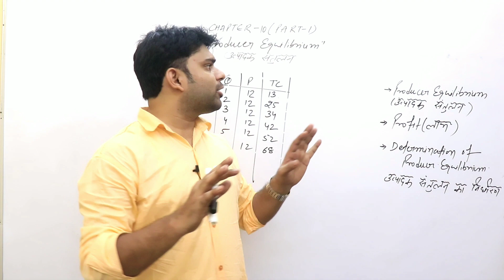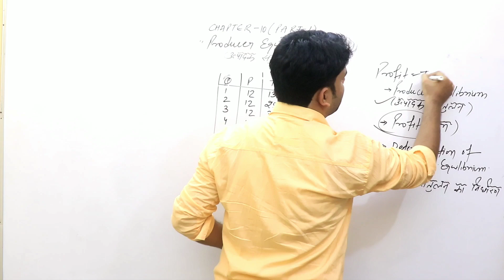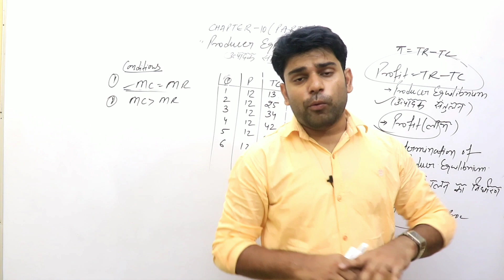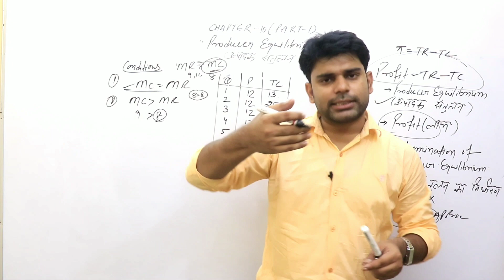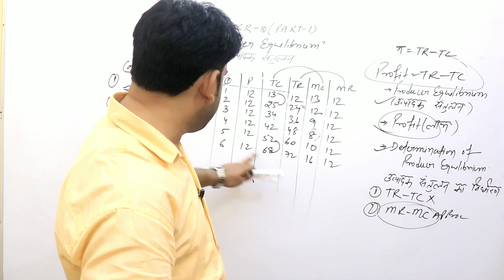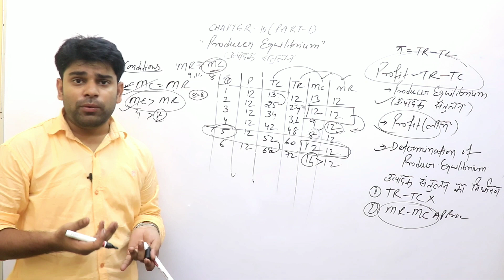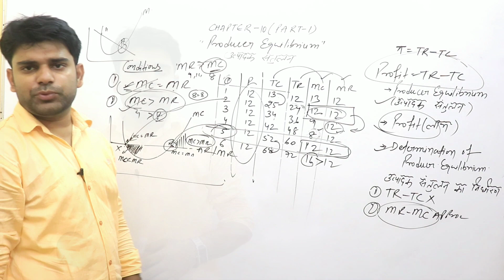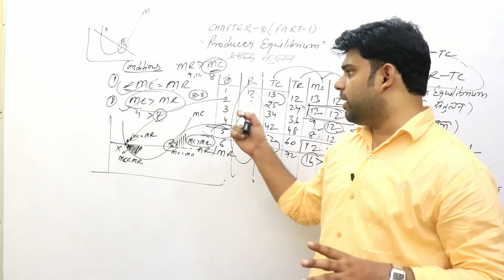Micro Economics Class for 11 & 12 : Producer Equilibrium ,(Part-1),Chapter-10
The state of balance achieved by an end user of products that refers to the amount of goods and services they can purchase given their present level of income and the current level of prices. Consumer equilibrium allows a consumer to obtain the most satisfaction possible from their income.